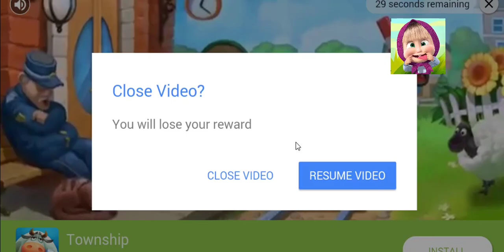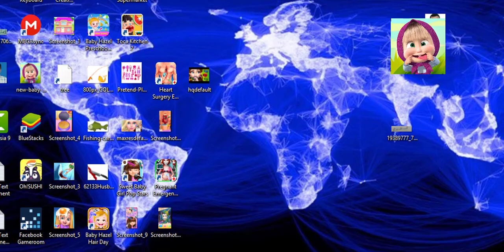Baby Hazel Learning Kids Children Games - Top Funny Baby Videos for Babies & Kids Baby Games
Baby Hazel Learning  Kids Children Games  Funny Baby Videos for Babies & Kids   Baby Games